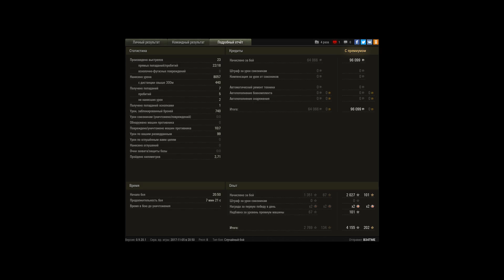Объект 260 - 8000 урона под 3 артами